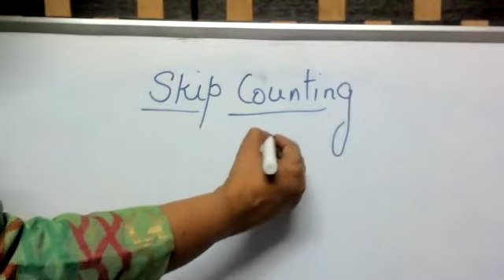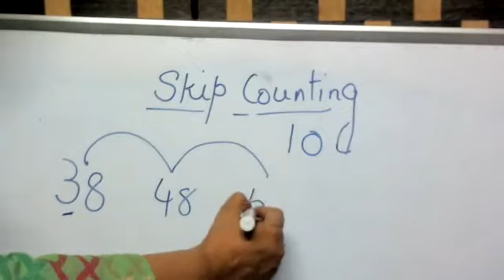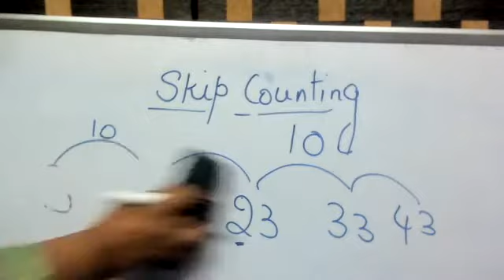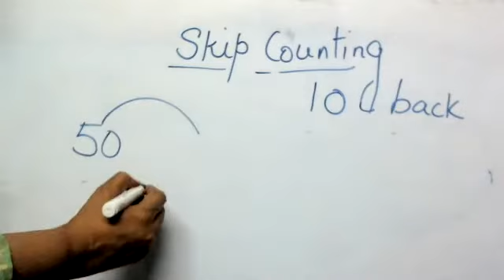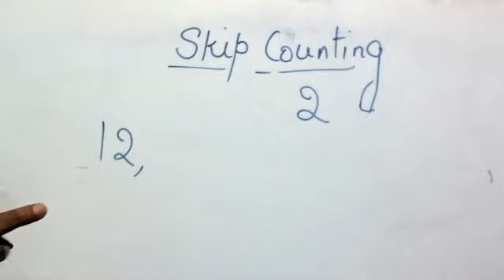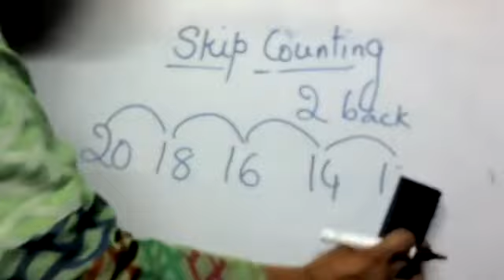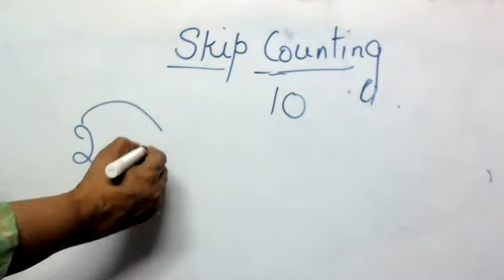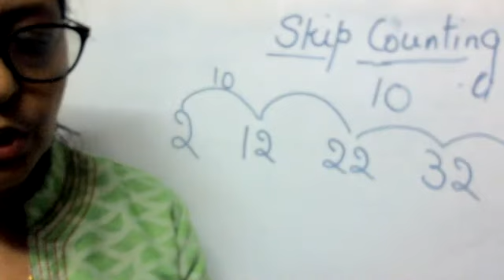SKIP COUNTING BY 10, 4, 2 GRADE 2